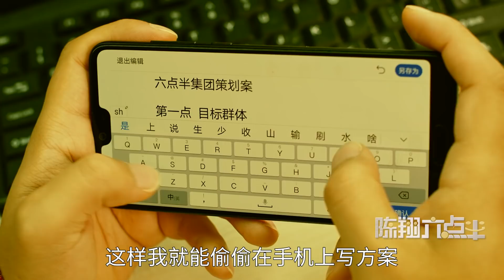陈翔六点半：谁是卷王？Who is the best involutional?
你以为我在打游戏，其实我在偷偷努力！You think I'm playing games, but I'm secretly trying!